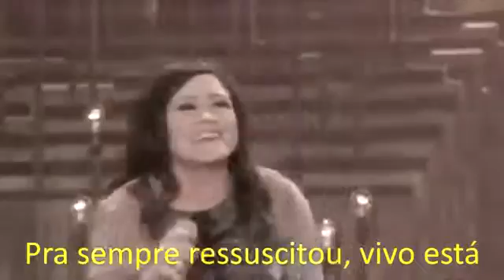Kari Jobe - Forever (Live) - VERSÃO LEGENDADA